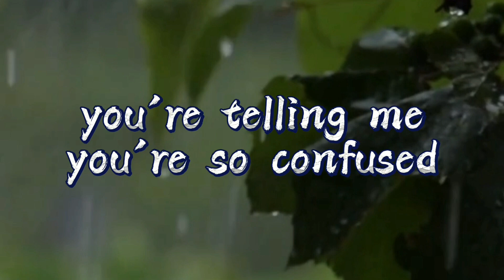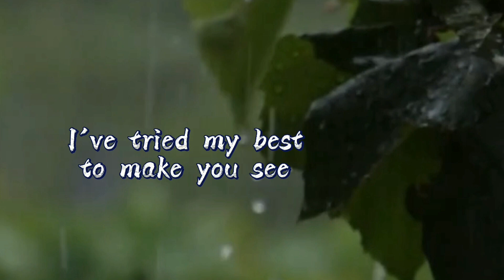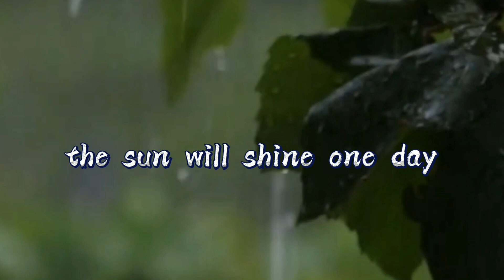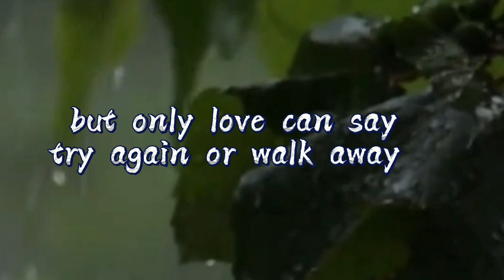only love#by trademark just for fun#florpalmatv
only love just for fun only

florpalma tv